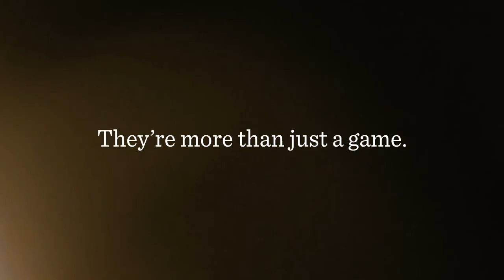24 Volleyball Salem vs West Washington